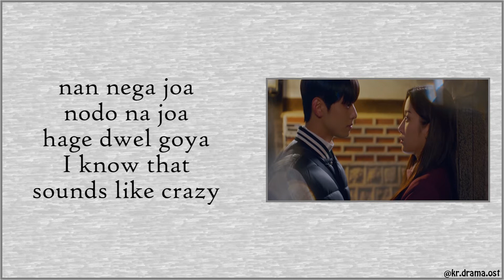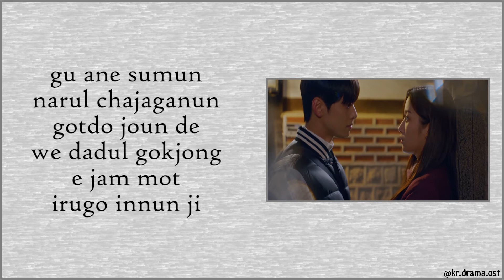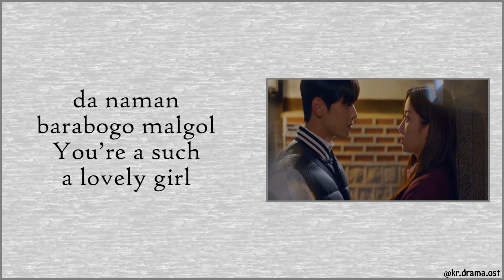[Easy Lyrics] Car, the Garden - Happy Ending (True Beauty OST Part 3)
Car, the Garden - Happy Ending
True Beauty OST Part 3

Drama : True Beauty
Starring : Moon Ga-young, Cha Eun-woo, Hwang In-yeop, Park Yoo-na
No. of Episodes : 16
Release Date : December 9, 2020 - February 4, 2021